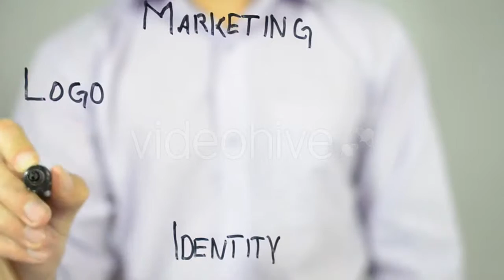Beautiful Young Blond Woman Sits In Tram And - (lifestyle) Stock Footage | Mega Pack +40 items